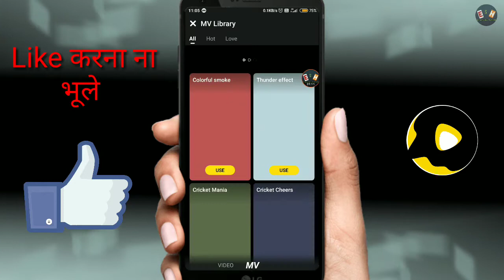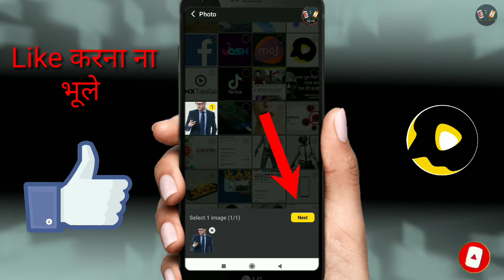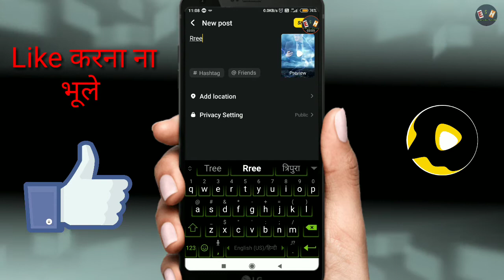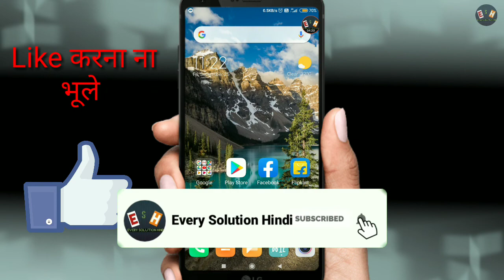Snake video photo se video kaise Banaye? how to make snack video with photos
Welcome To Every Solution HINDI

Is video me mene aapko bataya hai snack video app me photo se video kaise banaye

Snack Video Me Photo Se Video Kaise Banaye
How To Make Video From Photo In Snake Video
snack video app me photo se video kaise banaye
how to make photo video in snack video app
snack me photo se video kaise banaye snack app par photo video kaise banaye snack video app me video kaise banaye snack se photo video kaise banaye
snack par photo se video kaise banaye how to use snack video app
how to make snack video with photos

Followed in link